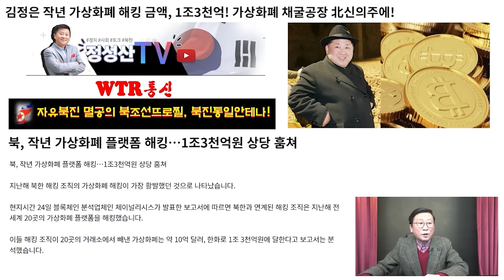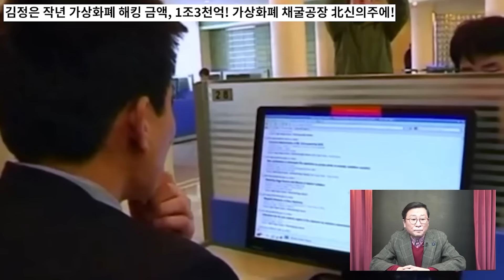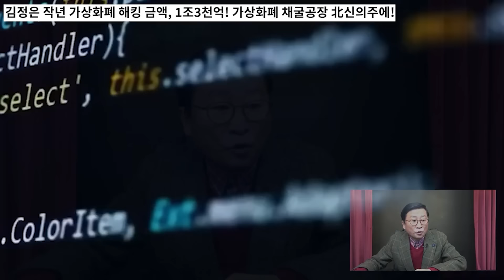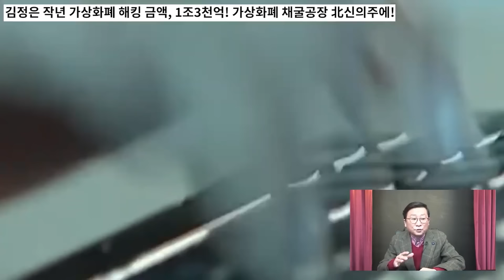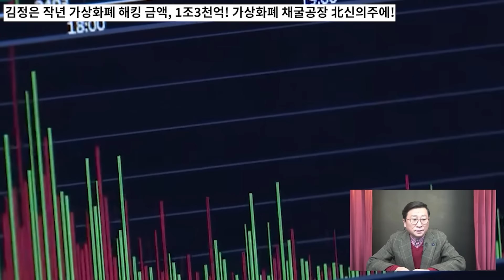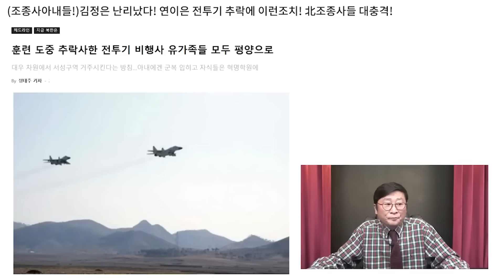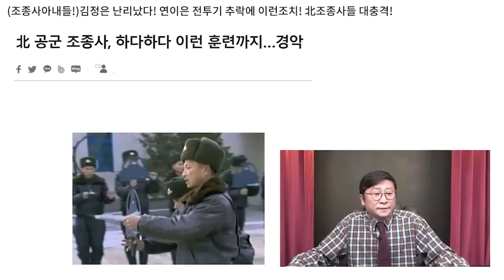(北전투기조종사충격사고!)신의주 심각상황! 김정은 이런조치에 북한 발칵 뒤집혀!